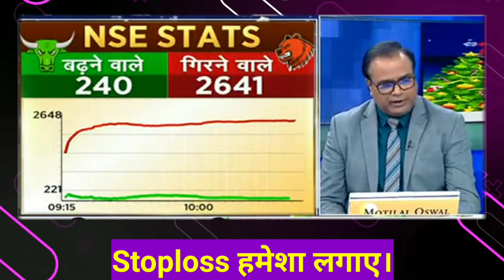Ambuja cement share latest news: इस गिरावट मे कब क्या करे निवेशक?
वीडियो में दी गई जानकारी educational purpose के लिए हैं, खरीदारी करने से पहले अपने वित्तीय सलाहकार से सलाह अवश्य लें। वीडियो में दिखाए गए सभी व्यक्ति एवम चैनल आपके  किसी भी प्रॉफिट लॉस के उत्तरदायी नही है.